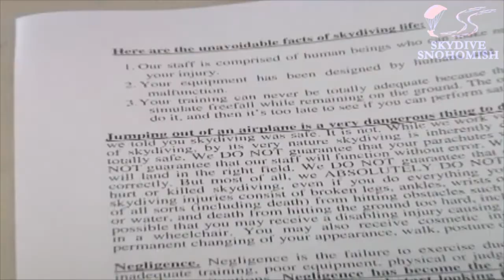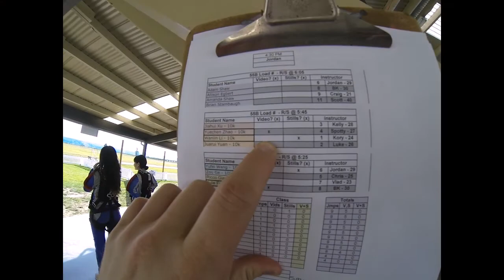Wanlin Li's Tandem skydive!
Wanlin Li's tandem skydive at Skydive Snohomish!